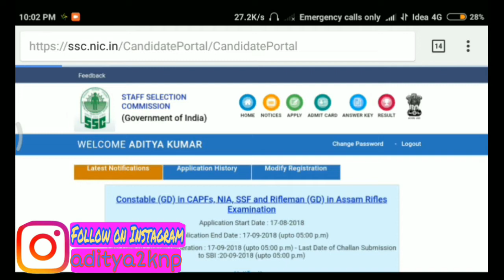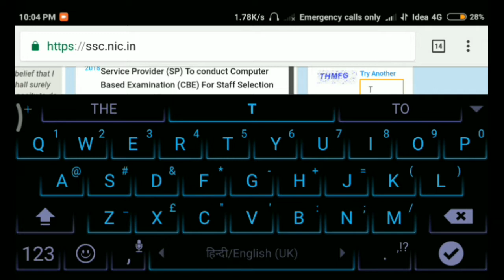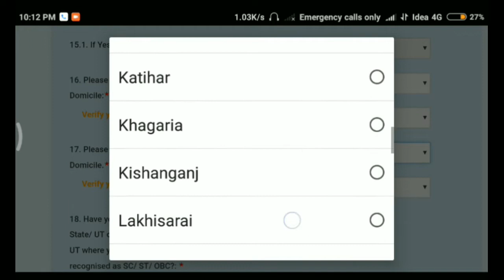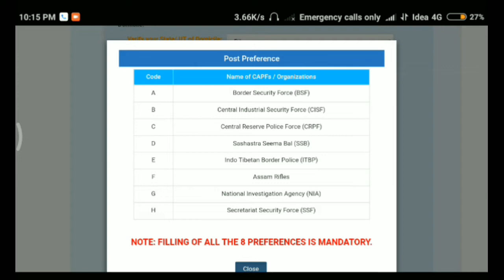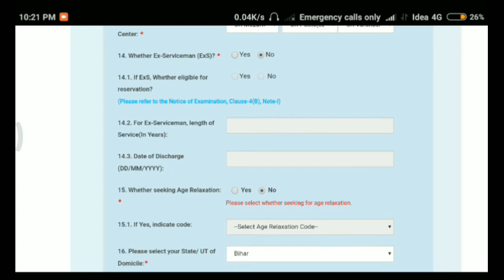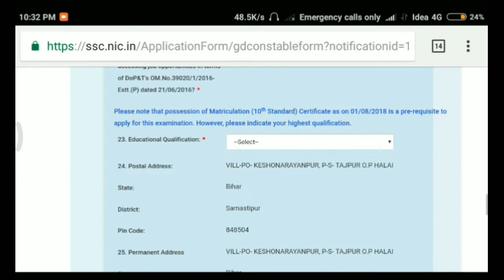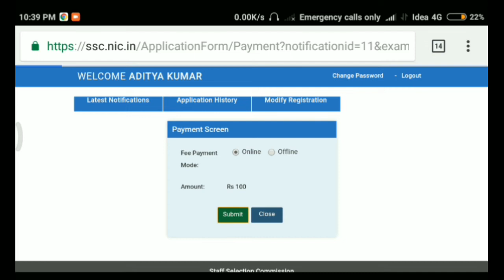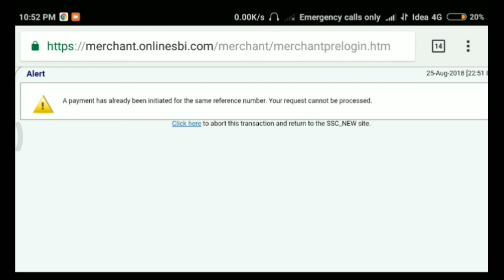SSC GD ONLINE FROM WITH PHONE //Aapki sewa me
Hii frnd mai Aditya aap sabhi ka swagat karta hu apne youtube channel ADITYA KUMAR KNP me
Is video me mai apne phone ssc gd का part 2 form fillup किया h